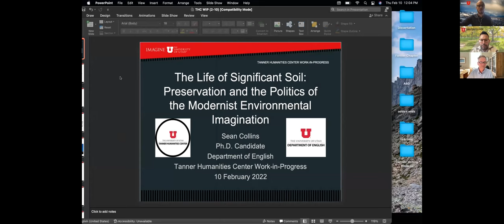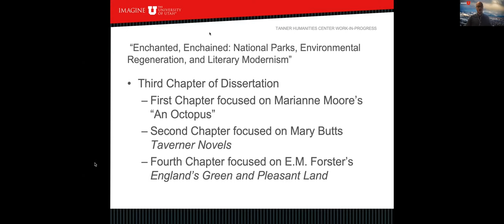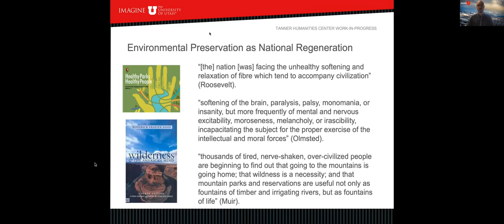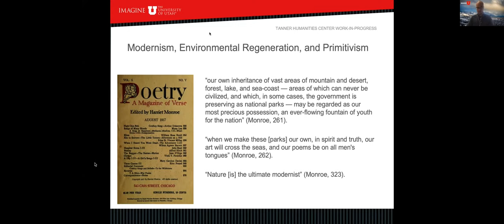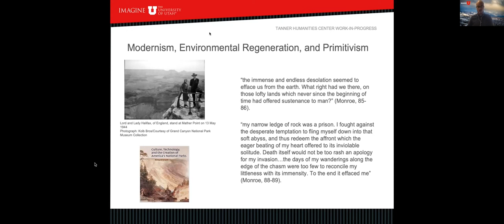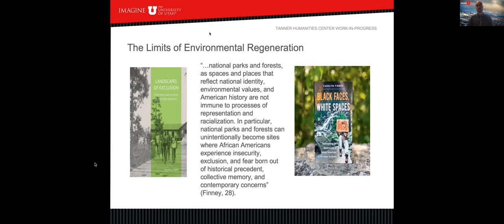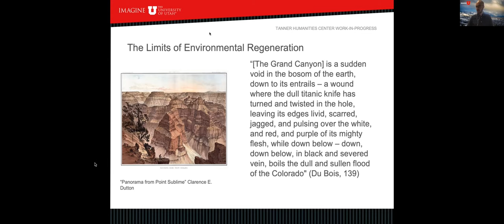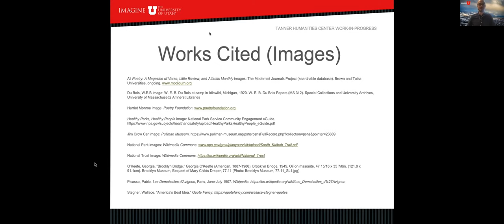Work in Progress with Sean Collins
February 10th: Sean Collins, English

“The Life of Significant Soil: Nature, Politics, and the Modernist Environmental Imagination”